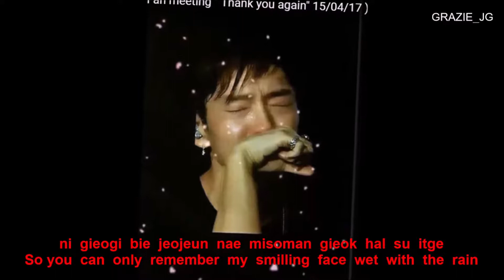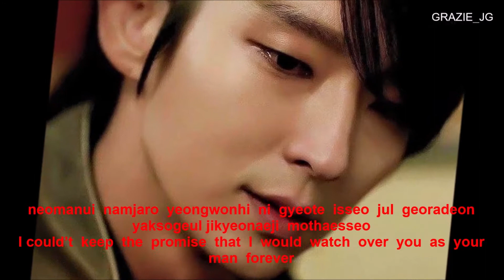"The rain" with English and Romanization Lyrics_song played by Lee Joon Gi 이준기